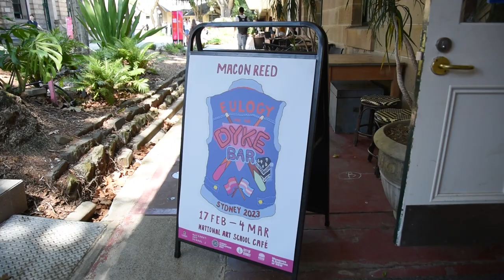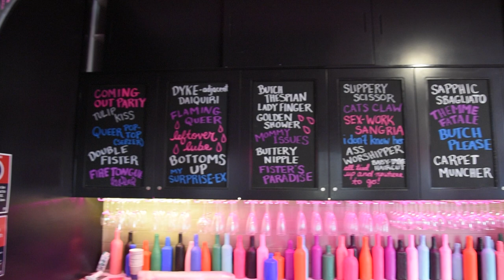Macon Reed: Eulogy for the Dyke Bar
The National Art School, UNSW Galleries and Sydney WorldPride present Eulogy for the Dyke Bar, an installation by American artist Macon Reed with accompanying programs and events.

LOTL speaks to American artist Macon Reed and Catherine Woolley the Curatorial & Public Engagement Officer at UNSW Galleries

Eulogy for the Dyke Bar
16 February – 5 March 2023
NAS Café, 156 Forbes St, Darlinghurst, Sydney
11 am – 5 pm, plus evening public events (see program below)
Free admission

Queer Conversations features Playlists for: MUSIC, BOOKS, THEATRE, CONVERSATIONS and more...

Follow us to stay in touch on all social media @LOTLMedia or our website to find daily content